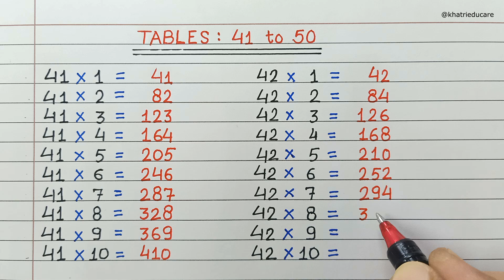Table 41 to 50 / 41 to 50 tables / Pahada 41 to 50 / Table 41 se 50 tak / Learn table of 41 to 50